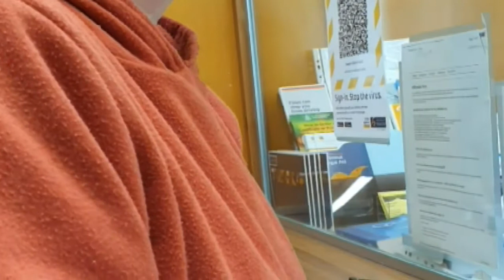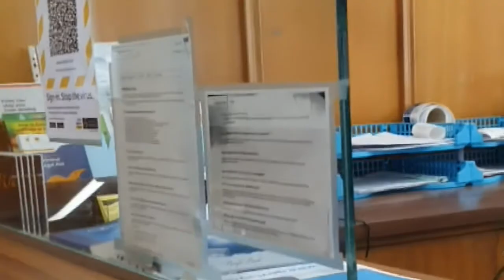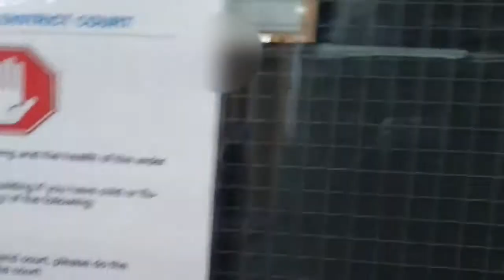In Justice we Trust - Paula and I go to Hawera Courthouse to change bail conditions - Part 2 of 2